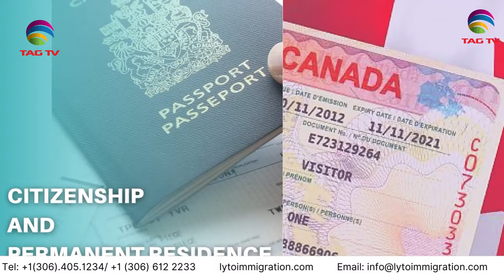International and Canadian News - APRIL 17, 2024